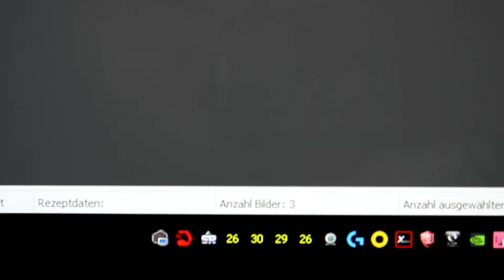CORSAIR H115i WASSERKÜHLUNG Kompakte Bauweise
Vorstellung einer All In One Wasserkühlung aus dem Hause Corsair.Die H115i Kompakt Wasserkühlung mit einem 280mm Dual Radiator,2 PWM  gesteuerte Lüfter.Dieses Set ist gut geeignet für Stark Übertaktete CPU´s aus dem Hause Intel oder AMD.Mit dem im Lieferumfang enthalten Link Kabel und der Software lässt sich die Kühlung anpassen.